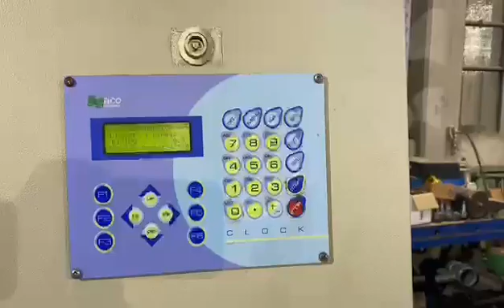Troncatrice automatica STROMAB TR 500 MATRIX 1 - Norme CE - completa di spintore Matrix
Troncatrice automatica STROMAB  TR 500 MATRIX 1 - Norme CE
completa di spintore Matrix - Per la sezionatura o intestatura di tavole, listelli, quadrotti singoli di legno massiccio o di derivati del legno - Norme CE

Diametro lama 500 mm - Motore Hp 10 - Giri lama n° 3000
Dimensioni di taglio:
Con spessore 60 mm - larghezza di taglio mm 360
Con spessore 100 mm - larghezza di taglio mm 325
Con spessore 115 mm - larghezza di taglio mm 300
Con spessore 135 mm - larghezza di taglio mm 250
Altezza del piano di lavoro mm 850
Avanzamento da destra a sinistra
Spintore programmato elettronico Matrix 1 per tagli programmati in sequenza

Dati tecnici MATRIX:
Cicli di taglio automatici e semiautomatici
Cicli di taglio memorizzabili 99
Misure programmabili per ogni ciclo 15
Corsa utile mt.5
Velocità di posizionamento mt/min 0-40
Velocità max di ritorno mt/min 40
Precisione di posizionamento mm +/- 0,5
Controllo velocità tramite inverter
Doppio bloccaggio pneumatico al raggiungimento della quota richiesta
Fotocellula di misurazione
Piano 5 mt.
Piano in uscita